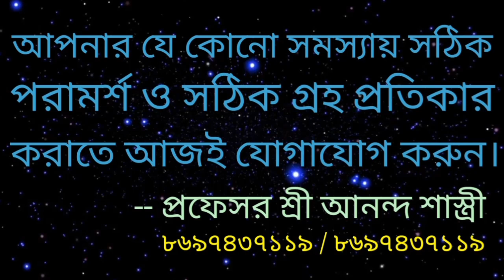BHADRA MASH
PROFESSOR SRI ANANDA SHASTRI
MOB & WHATSAPP NO-

প্রফেসর আনন্দ শাস্ত্রীর গুরুত্ত্বপূর্ণ অনুষ্ঠান দেখতে
নিচের লিঙ্ক গুলিতে ক্লিক করুন।.

পনা